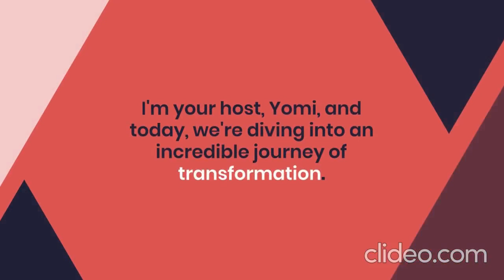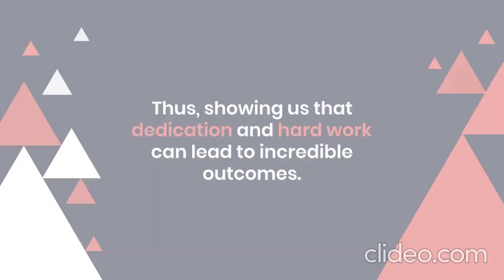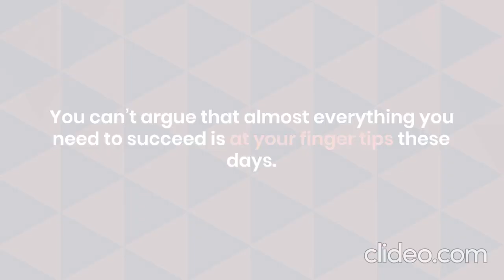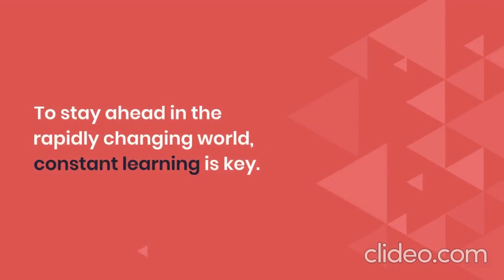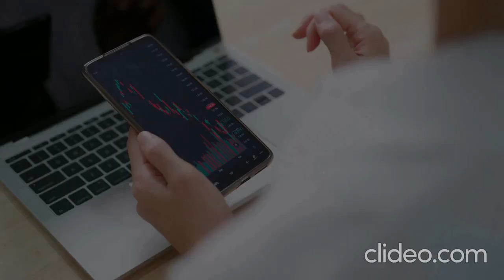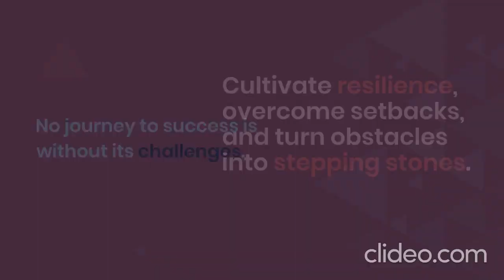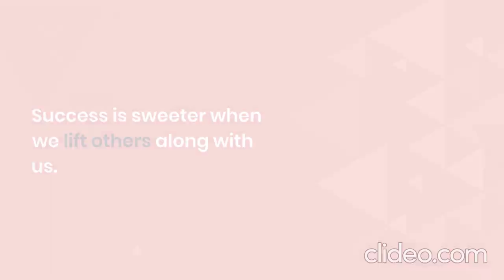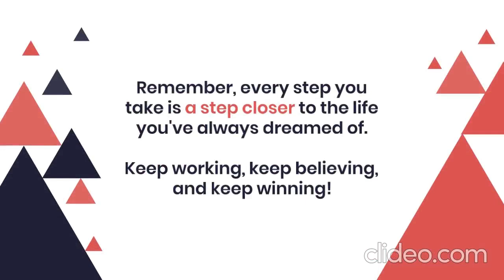HOW TO GET RICH WITHIN 5 YEARS | DO IT LIKE MRBEAST IN 10 EASY WAYS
Welcome to WIN - your ultimate destination for empowerment and success strategies! 🚀 In this inspiring video, join host Yomi as he unveils a comprehensive roadmap for transforming lives and achieving financial success within just 5 years. Get ready to rewrite your financial story and script your path to prosperity!

🔥Timestamps🔥:
0:00 - Introduction: Unlocking Your Journey to Financial Success
0:32 - Step 1: Mindset Makeover - Shaping Your Reality
0:50 - Step 2: Identifying Opportunities - Seize Your Moment
1:39 - Step 3: Financial Literacy - Mastering Money Skills
2:24 - Step 4: Community and Networking - Your Net Worth
3:12 - Step 5: Continuous Learning - Stay Ahead of the Curve
3:48 - Step 6: Smart Saving and Investment - Grow Your Wealth
4:36 - Step 7: Leverage Technology - Embrace Digital Growth
5:33 - Step 8: Overcoming Challenges - Building Resilience
6:17 - Step 9: Giving Back - Impacting Lives Through Philanthropy
6:52 - Step 10: Mentoring and Paying It Forward - Empower Others
7:13 - Conclusion: Your Path to Prosperity Awaits!

Thanks to Le Gang for the opportunity to use their music...

Let's script our success stories together! 🌟